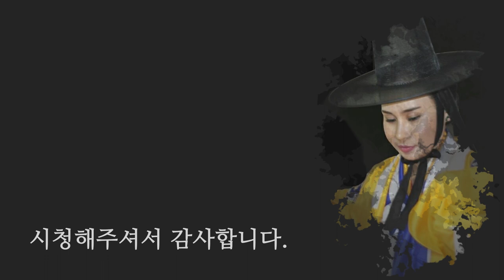이런 사람들은 역마살이 있으면 대박!? 역마살의 장점과 단점 [일산점집 꽃대신당]